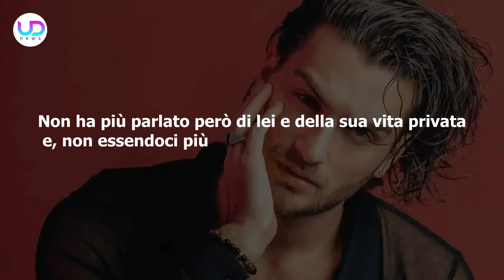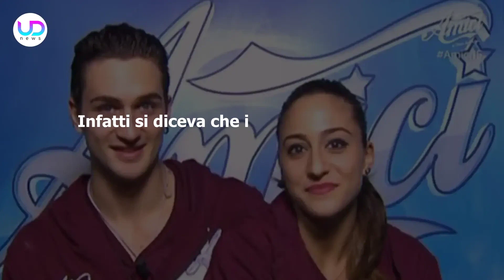Ballando Con Le Stelle, Luca Favilla: Chi È La Sua Fidanzata!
Ballando con le Stelle, Luca Favilla: uno dei ballerini professionisti del programma di Milly Carlucci, è finito già al centro dell'attenzione da parte del pubblico. Ma ecco con chi è fidanzato e la sua vita privata!